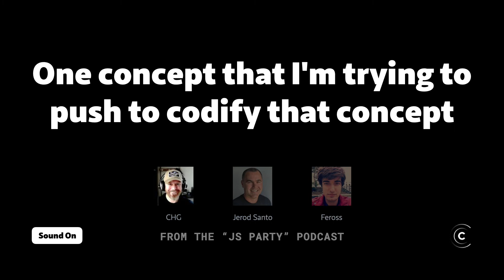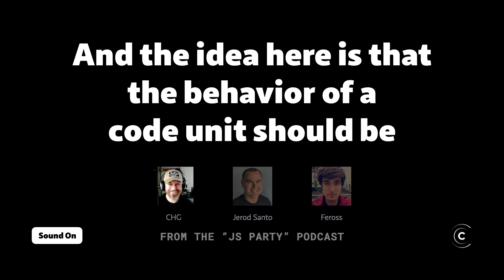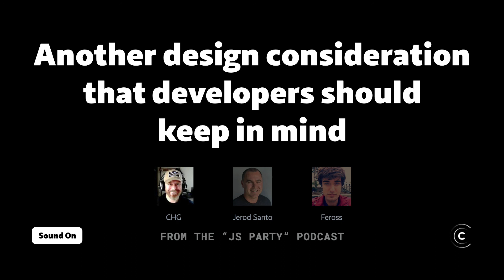How Tailwind CSS and HTMX promote locality of behavior